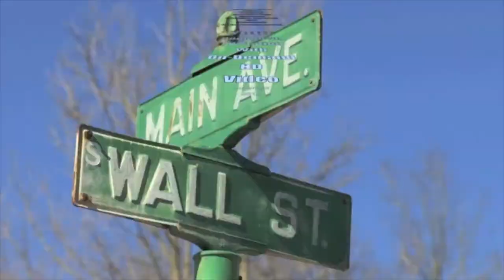LHS Grad Jillian Hayes Talks all Things Cincinnati Bearcats With Cassie Mattia After Beating Xavier!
Tune in to Cassie Mattia's one-on-one interview with UC Bearcat sophomore Jillian Hayes as she talks about the Skyline Chili Crosstown Shootout victory against Xavier, her role as a team captain, and what she believes UC will achieve this season!